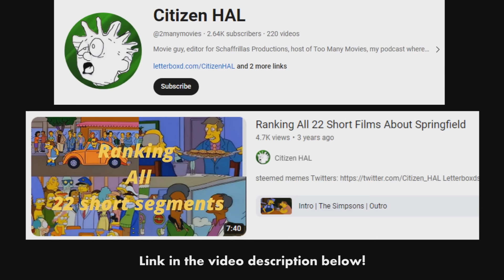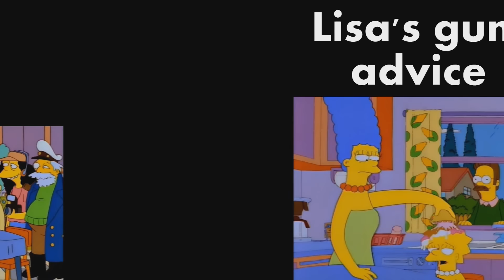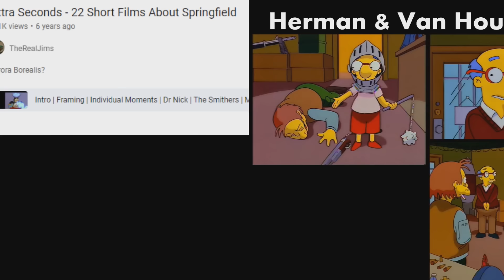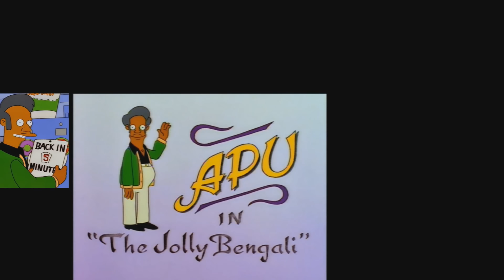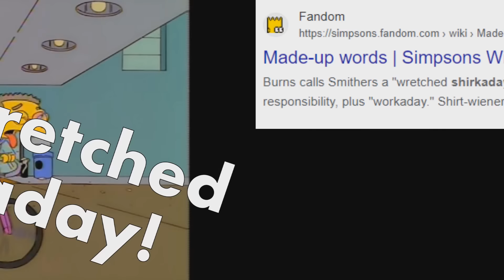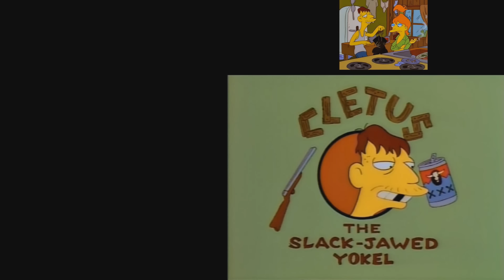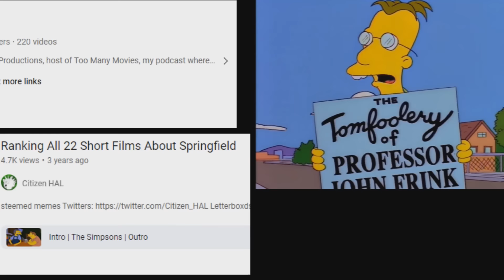Top 22 Short Films from 22 Short Films About Springfield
There aren't even 22 short films really, but we're gonna rank 22 of 'em anyway!

Music Selections:
0:45 “Serenity” (Final Fantasy VII) by Mustin

1:46 “Rain Prayer” (Pokemon Red/Blue) by PROTO-DOME

2:19 “The MFD” (Skies of Arcadia) by djpretzel

2:47 "Mercenary Boxing" (Street Fighter II) by Malcos

3:54 "Toadofunksky" (Super Mario RPG) by Yoann Turpin

5:02 “Ground Zero” (Final Fantasy IX) by halc

5:44 "Cerebral" (Plants vs. Zombies) by Avaris

6:26 “A Daring Escape” (Mega Man 3) by Jago

7:10 “Funky's Tricks” (Donkey Kong Country 3) by Malcos

7:53 “Voodoo, Roots 'n Grog” (Secret of Monkey Island) by Alex Jones & Diggi Dis

8:34 “Crystal Potion” (Mega Man 3) by posu yan

9:18 “Mirror Image” (Tales series) by prophet of mephisto & Fishy

10:05 “Baby Dreams of Lost Civilizations” (Paper Mario: TTYD) by Lemonectric

10:44 “Honky Town” (Super Mario RPG) by Wiesty & XPRTNovice

11:24 “Some Distance” (Uncharted 4) by Radiowar

12:11 “Treehouse Campfire” (Donkey Kong Country 3) by Level 99

13:09 “Together Again” (Animal Crossing: New Horizons) by Just Coffee